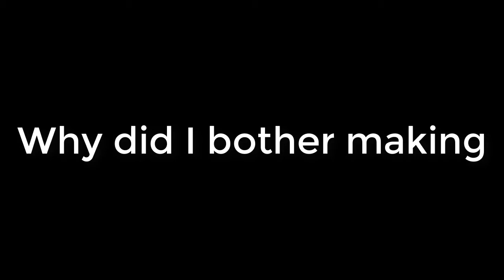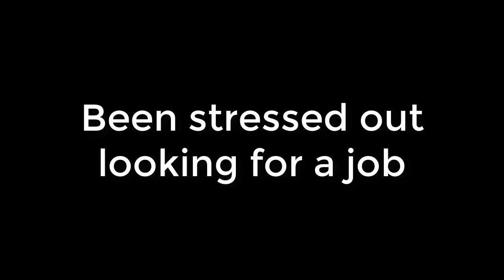Rainbow 6 Seige, but its a discount Fitz video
This is basically just stream highlights